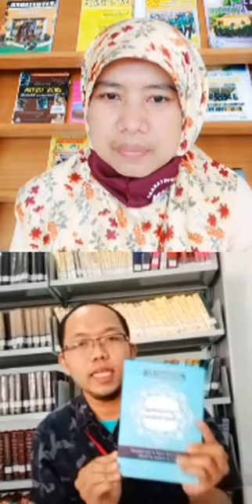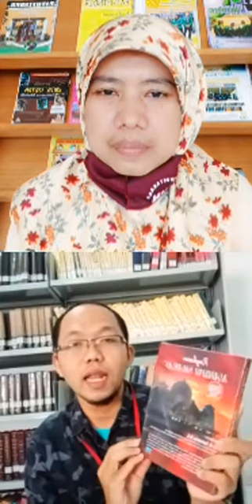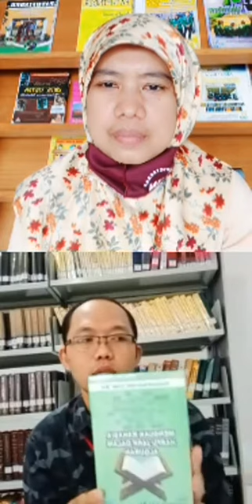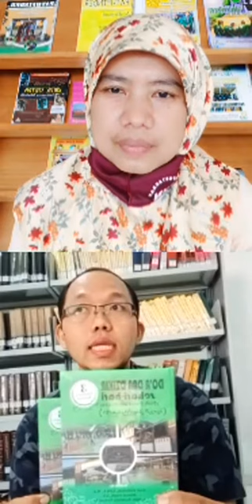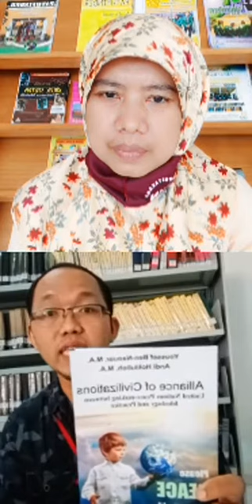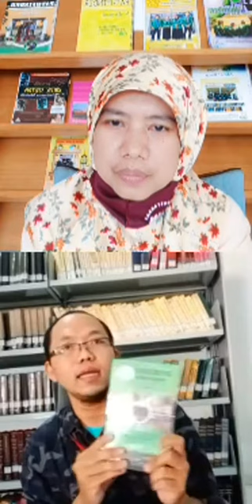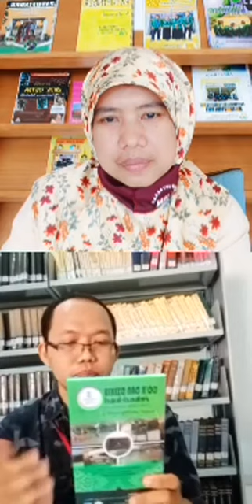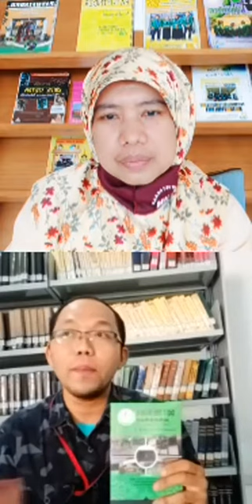Bincang-bincang Santai "Penulisan dan Penerbitan"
Bincang-bincang santai bersama Kak Andi Holilulloh (Mahasiswa S3 UIN Sunan Kalijaga, penulis buku dan Dosen Bahasa Arab) Kak Andi akan membahas tentang "Penulisan dan Penerbitan"